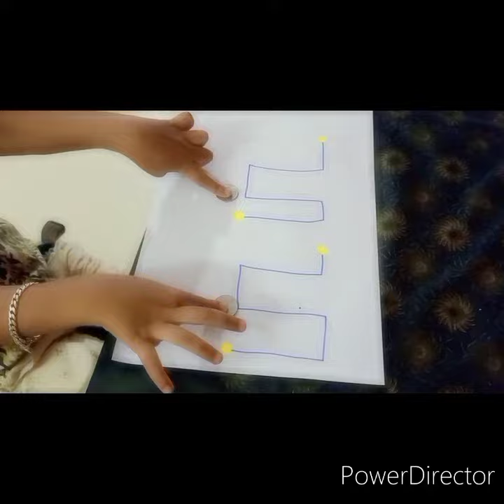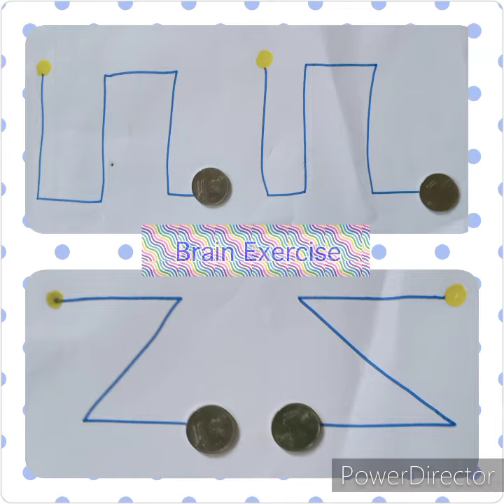ഒരു game കളിച്ചാലോ!!🧠🤯🎮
Brain Exercise